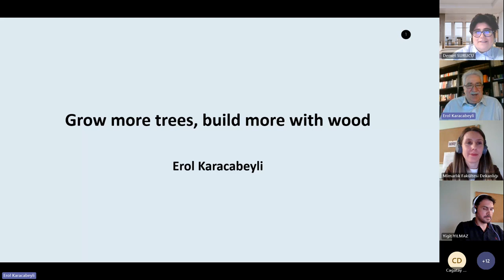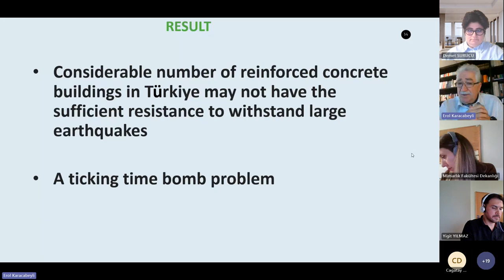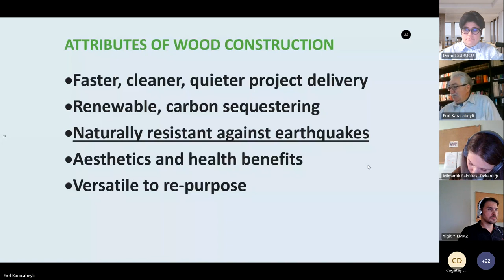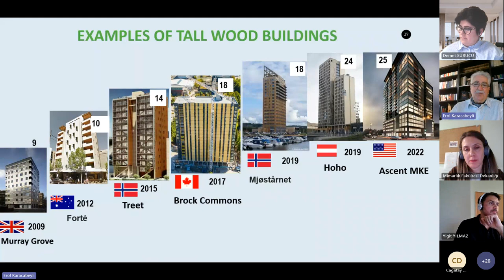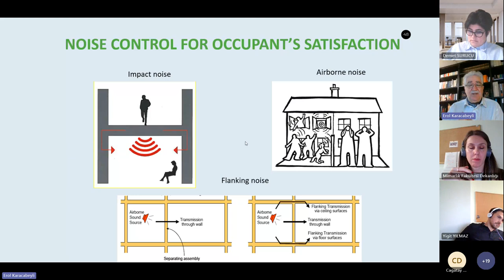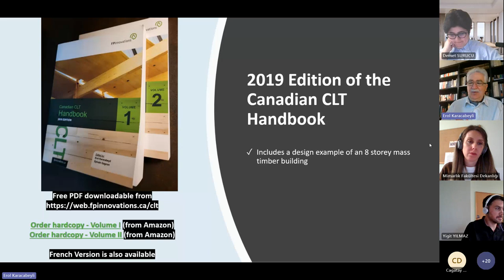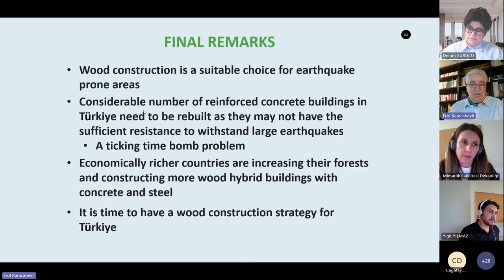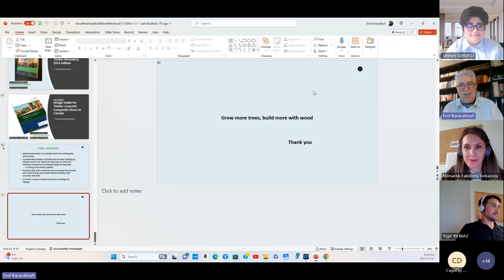Erol Karacabeyli - "Grow More Trees, Build More with Wood" - ArchiDesign Timber Talks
ArchiDesign Timber Talks ‘23-24 hosted Erol Karacabeyli.
Erol Karacabeyli, after graduating from Istanbul Technical University as a civil engineer, he received two master’s degrees from Yildiz Technical University and the University of British Columbia, Canada.
With more than thirty-five years of research and development experience in wood structures, Karacabeyli has served in the Earthquake Commissions of both Canada and the United States, served as the Chairman of the Timber Structures Technical Committee of the International Standards Organization for 10 years, and served as a Adjunct Professor at the University of British Columbia. Karacabeyli has more than 200 publications on timber engineering and many awards given to him in the USA and Canada. The Wood Building Systems Group of the FPInnovations research center, of which Karacabeyli was the director until 2015, has published numereous multi-disciplinary handbooks on wood structures.
Karacabeyli, who has close relations with the wood world in many countries, has twice served as the president of the Turkish-Canadian Society in Vancouver, Canada.

(Interior Architecture & Environmental Design) Instagram